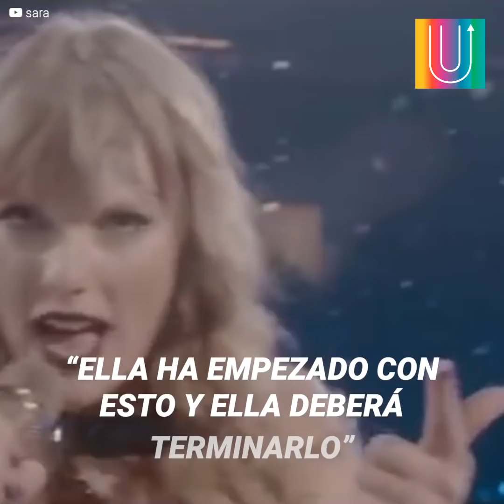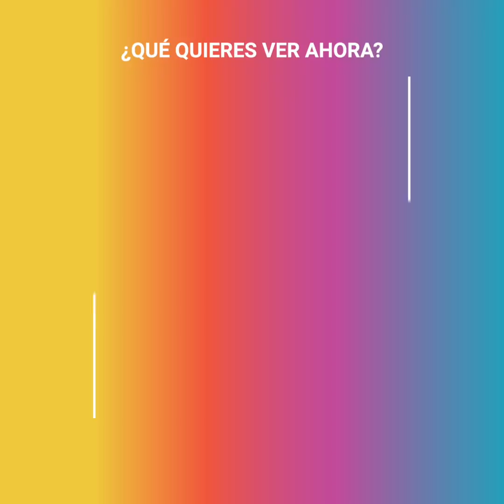El misterioso regalo de Katy Perry a Taylor Swift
Taylor Swift recibió un regalo que le puso los pelos de punta. Era de Katy Perry, su conocida enemiga y rival. No sabía qué tipo de broma de mal gusto se le habría ocurrido esta vez. Pensó en devolverlo pero la curiosidad le pudo.

Cuando abrió el misterioso paquete se quedó muda... 😳